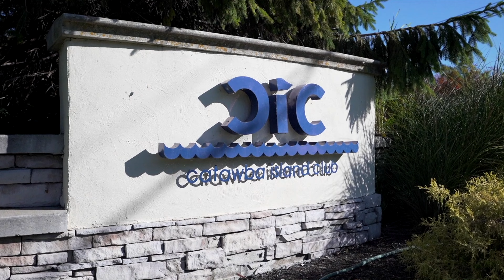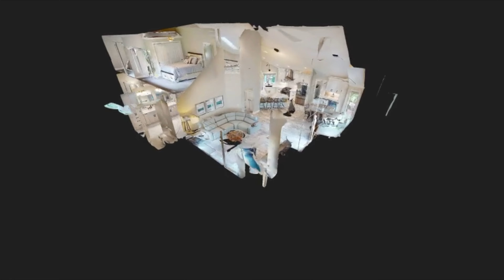3862 N Ridge Rd, Port Clinton, OH 43452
Discover luxury living in the CATAWBA CLIFFS! This stunningly remodeled home with 3 bedrooms and 2.5 bathrooms is undeniably a dream come true. No expense has been spared in the METICULOUS RENOVATION, which seamlessly blends contemporary elegance w/ timeless charm. STUNNING perfectly designed KITCHEN featuring top-of-the-line stainless steel appliances, sleek quartz countertops, & custom cabinetry. Savor the elegance of light-filled living spaces, adorned w/ tile flooring through-out.

3862 N Ridge Rd, Port Clinton, OH 43452

Video provided by EZ Media Productions  (@ezmediaproductions)